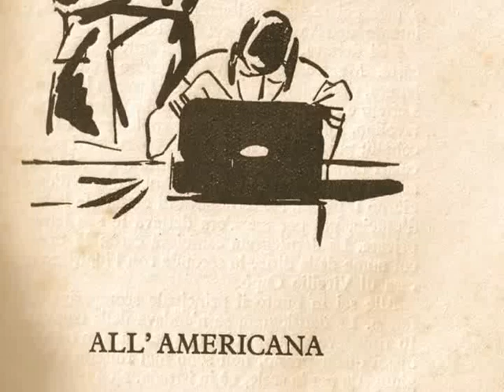L'eden della tartaruga 1° All'Americana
Quattro ironici monologhi tratti dagli omonimi racconti di Massimo Bontempelli scritti nel 1926. La riduzione è di Francesco Ventimiglia. Le musiche sono di Germano Mazzocchetti. Al violoncello Massimo Favento. Interprete e regista è Giancarlo Cortesi. Regista-Assistente Guido Penne. Scene Flavio Dogani. Luci Antonio di Giuseppe.
La registrazione è stata effettuata nella Sala Bartoli del Teatro Rossetti di Trieste (anno 2004).
Titoli: "All'americana"
           "Pittoresca"
           "Grandezza e decadenza"
           "L'uomo delle collezioni"